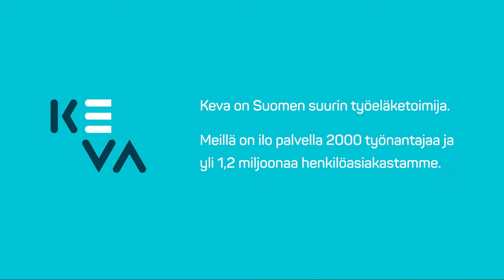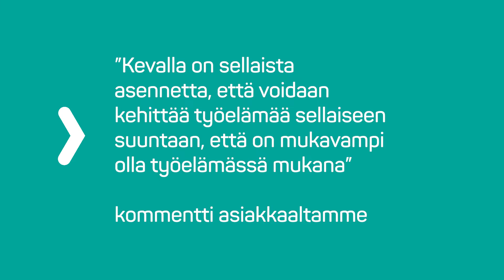Ajankohtaista Kevasta 2019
Kevan toimitusjohtaja Timo Kietäväinen luo katsauksen kuluneeseen vuoteen ja kertoo palveluistamme ja työstämme. Kuinka autamme 2000 työnantaja-asiakastamme ja yli 1,2 miljoonaa henkilöasiakastamme päivittäin? Ja miten huolehdimme pitkän aikavälin sijoitusstrategiamme avulla siitä, että myös tulevien sukupolvien julkisen alan työntekijöillä on ansaittu eläke odottamassa työuran jälkeen?